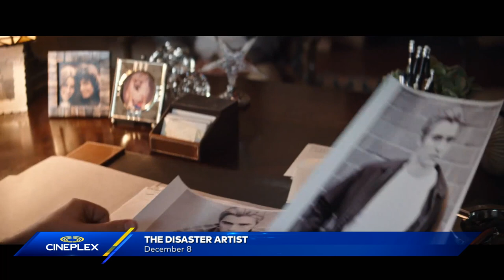Dave Franco, Ari Graynor and Paul Scheer on The Disaster Artist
We spoke to the cast of The Disaster Artist at TIFF 2017!
The Disaster Artist is a behind-the-scenes look at the making of Tommy Wiseau's The Room (2003).
THE DISASTER ARTIST opens at Cineplex theatres on December 1st.